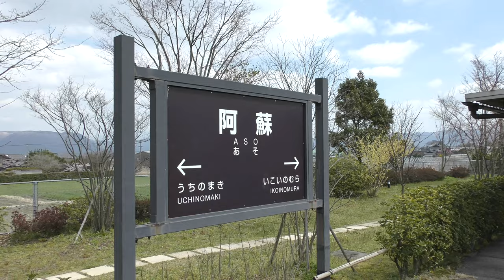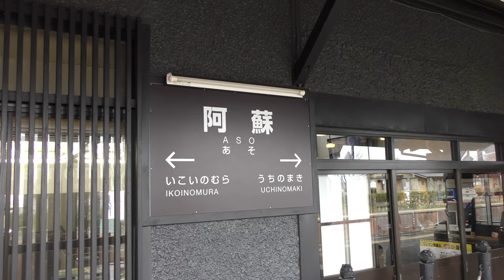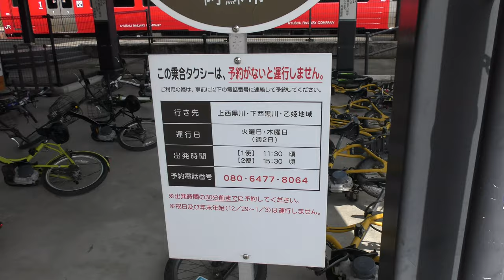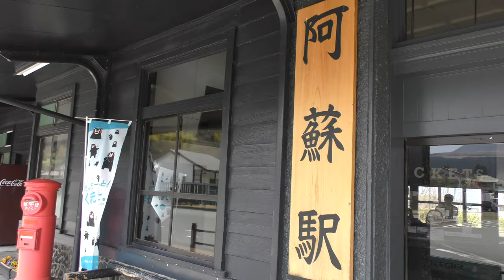豊肥本線阿蘇駅／キハ220単行／熊本地震で終着(Aso Station at Kyushu, Japan)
JR九州豊肥本線は2016年4月の熊本地震の影響により東側（大分側）は阿蘇駅までの運行になっており、阿蘇～肥後大津間は運休しています。
熊本地震発生前まではJR九州の豪華寝台列車「ななつ星」が阿蘇駅に停車していましたが、2019年6月時点で豊肥本線が復旧しておらず、「ななつ星」は別ルートで運行しています。

Everyday Update!